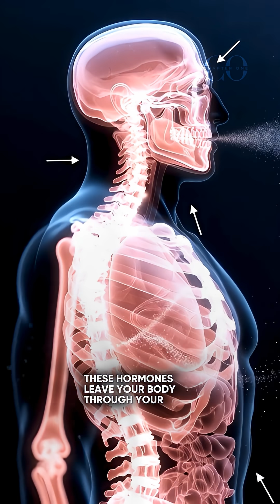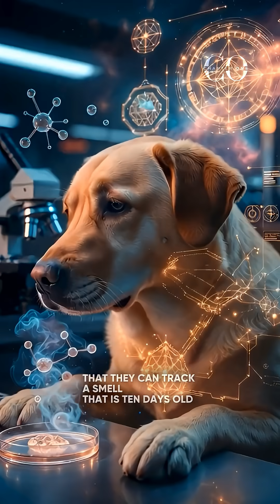Why Dogs Bark at Certain People (The Science of Fear Detection)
Dogs can smell fear, hear heart changes, and read body tension before humans are aware.
This documentary explains how dogs act as biological scanners.